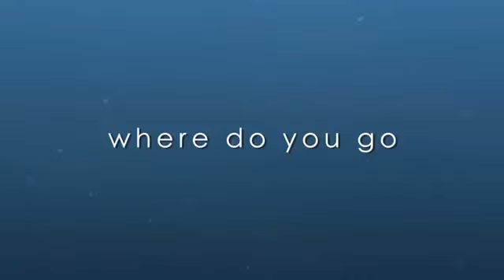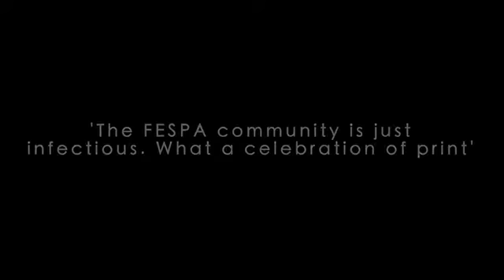FESPA Digital 2014 Promotional Video 1